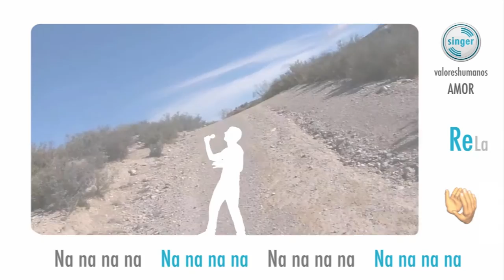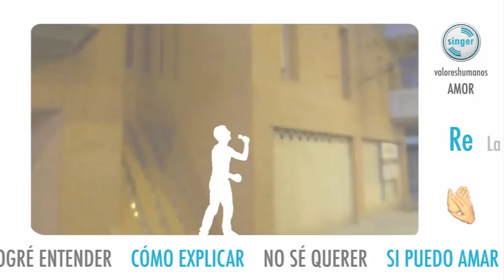Singer - Amor (Valores Humanos)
Canción Nº 13 del CD Valores Humanos de Singer.